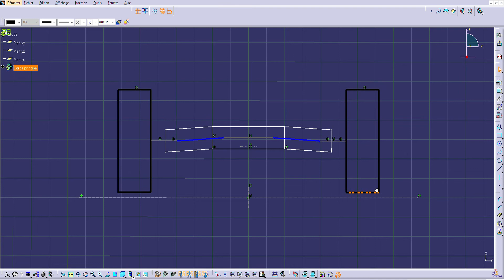CATIA V5 etude2